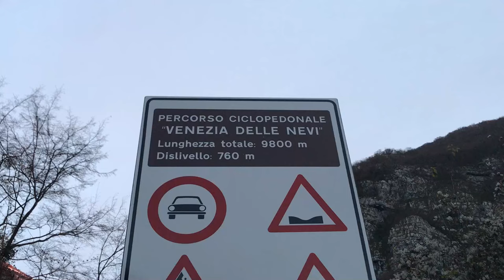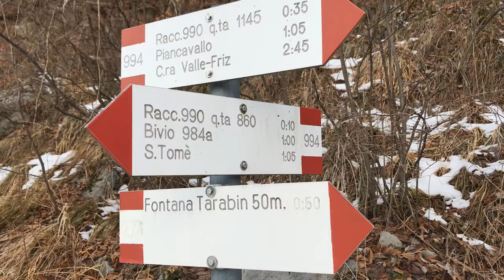BUDOIA (DARDAGO) - la pista ciclopedonale "VENEZIA DELLE NEVI"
La strada ciclopedonale "Venezia delle Nevi" è ciò che rimane del collegamento interrotto mentre era in fase di realizzazione a metà degli anni '60, che avrebbe dovuto collegare Budoia con il Sauc (Piancavallo) nei pressi di un insediamento turistico in seguito mai realizzato per il fallimento del progetto.
Il percorso della vecchia strada abbandonata è ora un collegamento molto interessante tra Dardago e Piancavallo, soprattutto perché assolutamente priva di traffico, essendo il transito vietato.
La percorrenza è adatta a tutti. A metà strada disponibile un comodo punto acqua

Pista ciclopedonale "Venezia delle Nevi": da Dardago a Piancavallo